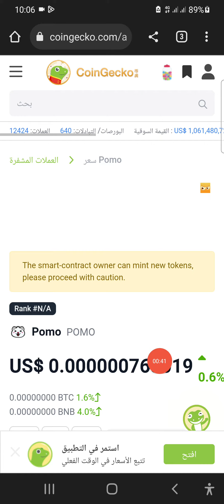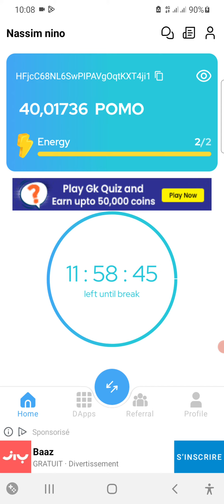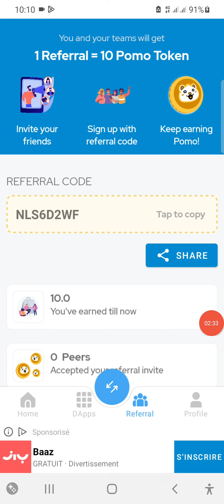تعدين عمله البومو pomo coin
كود الدعوه NLS6D2WF
رابط تحميل التطبيق